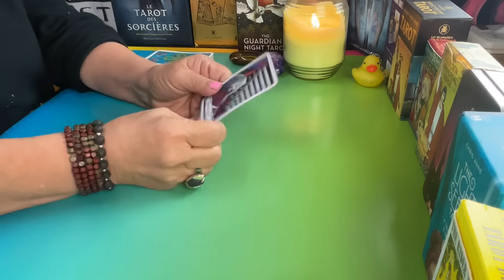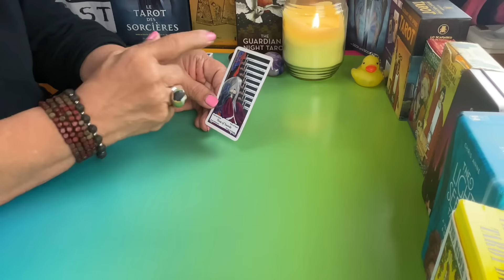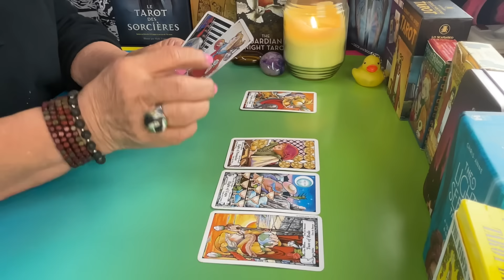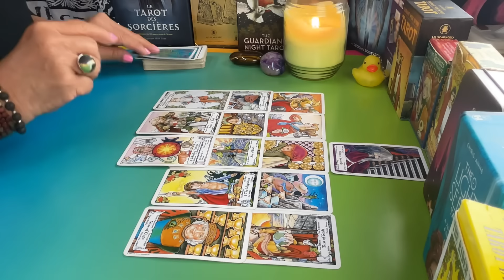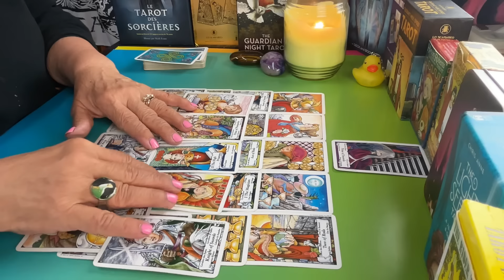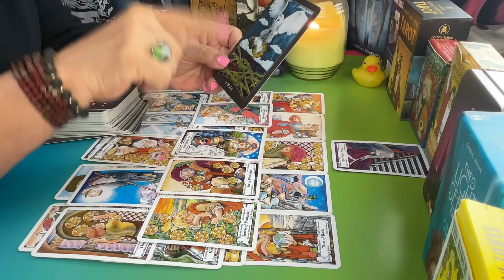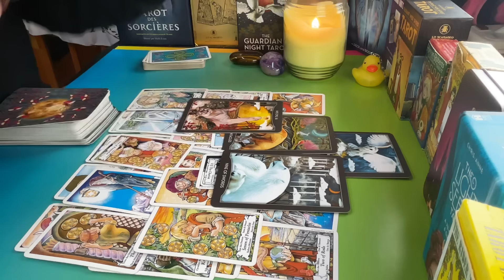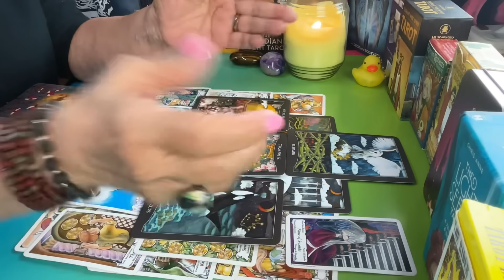Sin duda alguna! Abrirá los ojos! LLORARÁ lágrimas 😭🥺😪de dolor por ti! Pero tu...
LECTURAS PERSONALES

Nada de lo que hizo tenía justificación. Ahora quiere recuperarte y no imaginas lo que está por hacer.

Carmen